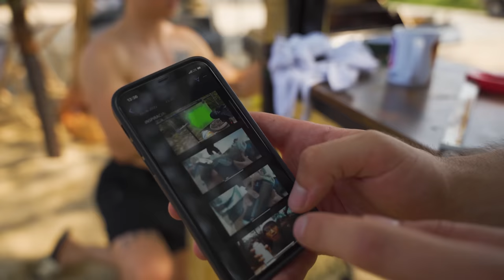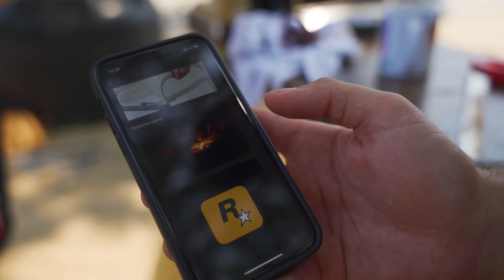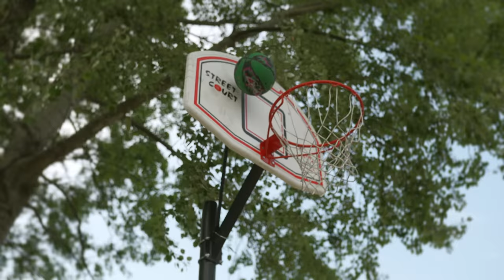NAJGORĘTSZY DZIEŃ W ROKU! *SESJA DZIK SPRAY*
PPV MOVE FEDERATION 𝘾𝙕𝙔𝙏𝘼𝙅 𝘿𝘼𝙇𝙀𝙅 ⬇⬇⬇
Nasze kanały: